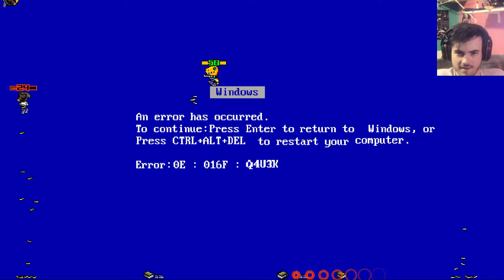Let's Play DUCK-FU! (Modded Duck Game) #1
don't ask questions
just duck